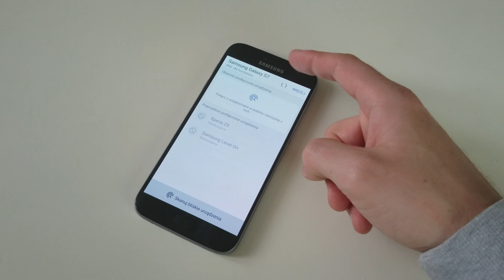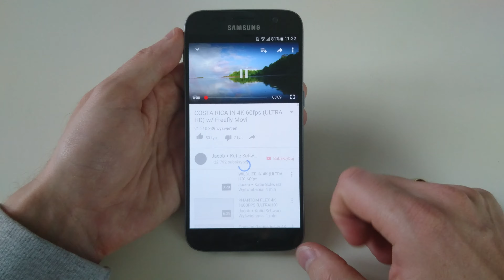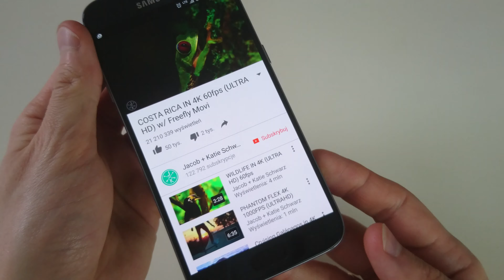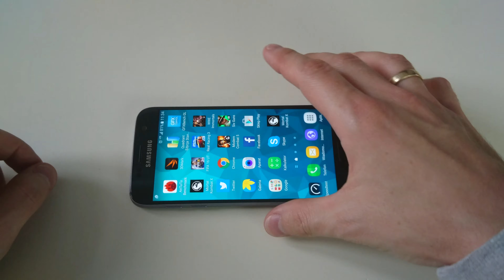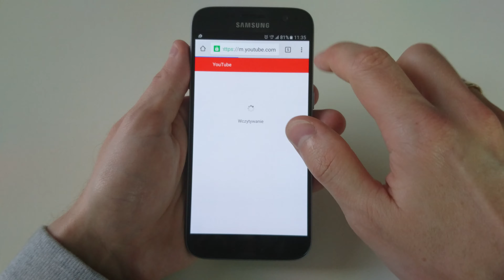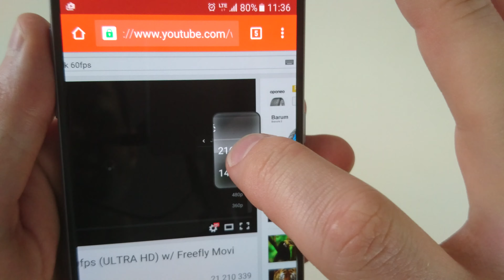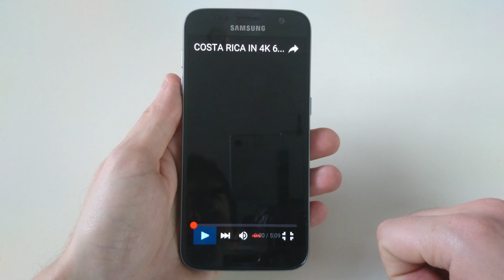Samsung Galaxy S7 TEST LTE 4K YouTube Video 3840x2160p ULTRA HD UHD